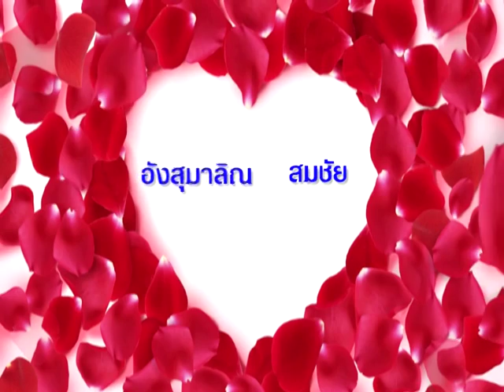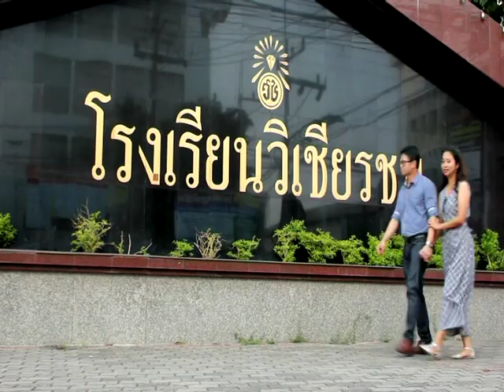สรุปงาน Wedding